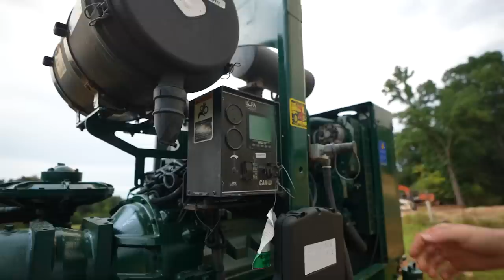Rescuing Fish Stranded In A MUD PIT! (draining a stocked pond)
to get your free sample pack with any purchase.

Had a blast with some old friends, a mostly drained pond, and some aggressive fat sallies!!

Filmed and Edited by Ayo Fishing and Tommy Rhyan Productions. (if you're trying to steal him, he's mine❤️)

Ps I have a podcast…  @The Fishing After Dark Podcast